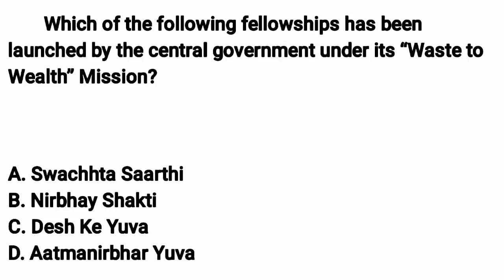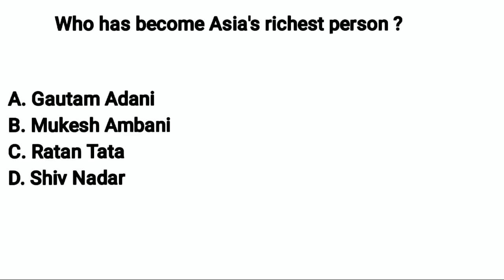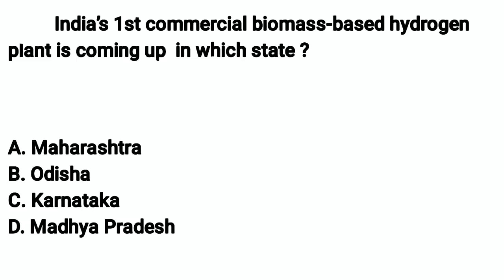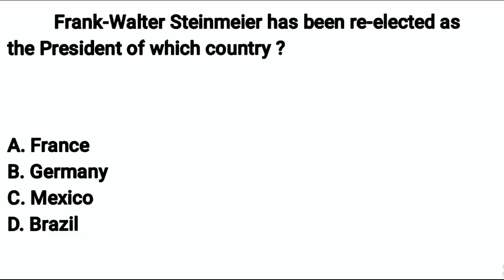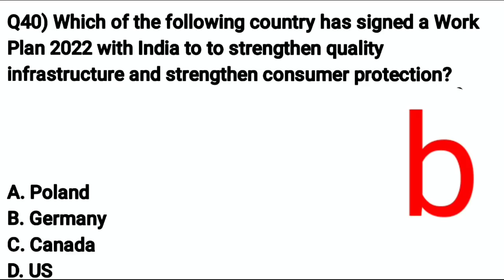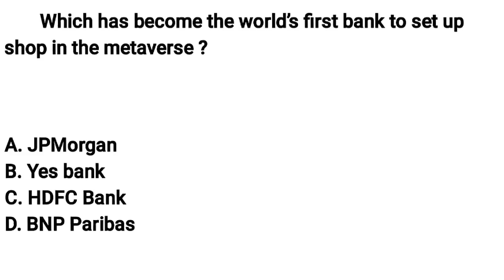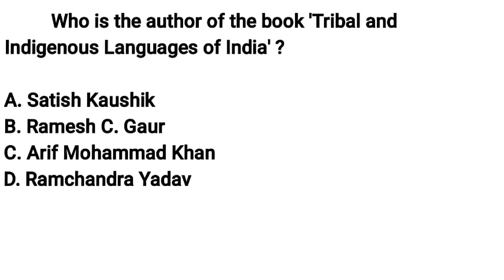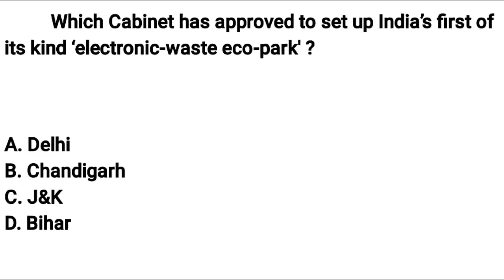JKPSI - COMPLETE FEBRUARY 2022 CURRENT AFFAIRS - ONE SHOT MARATHON.